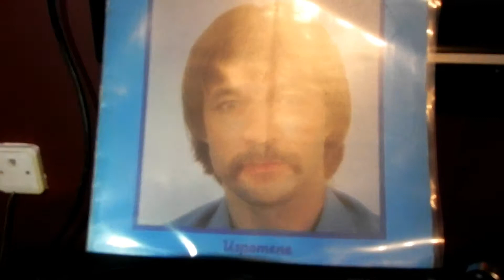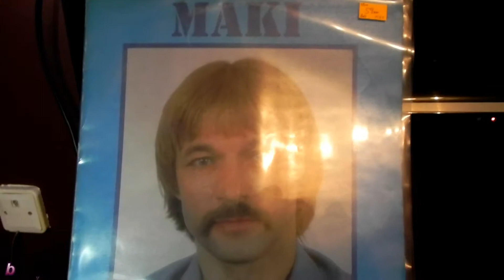Dzo Maracic Maki - Sunce Zade /vinyl/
1985 Jugoton ‎– LSY-62044
Turntable: Technics SL-1710mk2
Cartridge: ATN150mlx
Phono Amp: Musical Fidelity X-LPS
Soundcard: E-MU 0202 USB